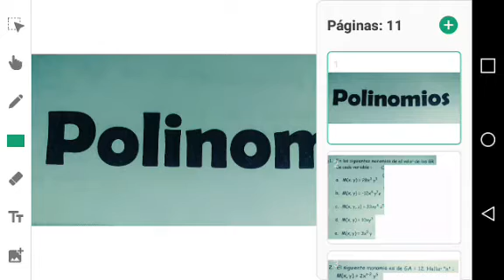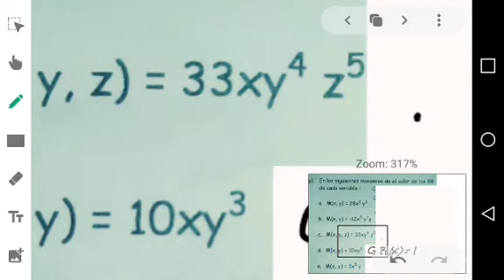ÁLGEBRA 1RO SEC. SEMANA 1